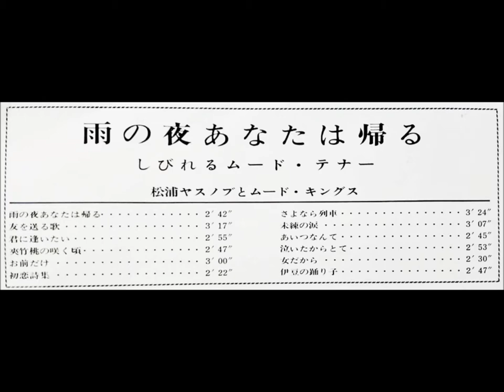松浦ヤスノブ 「泣いたからとて」（東ひかり） ムード・テナー・サックス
「雨の夜あなたは帰る」　しびれるムード・テナー

発売元：日本コロムビア株式会社                ALS - 4174
66 ・8　　　　　　　　　　　　　　　    ￥1,500